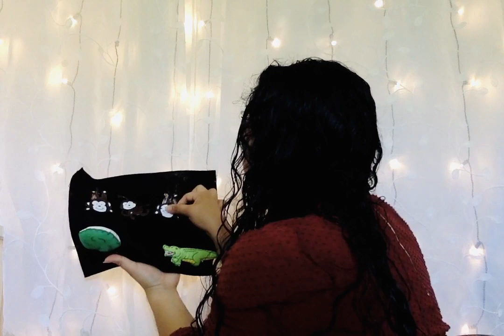Toucans - 3/13/2020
Video #9 for the Toucan Class